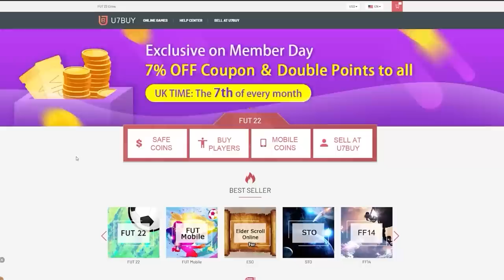86+ PLAYER PICKS & CRAZY 93+ SHAPESHIFTERS PLAYER PICKS! FIFA22 ULTIMATE TEAM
Fifa 22, Ultimate team, 86+ Player Pick, 93+ shapeshifter player pick, FUTTIES, Summer Swaps, Insane pack opening, Packs, player picks